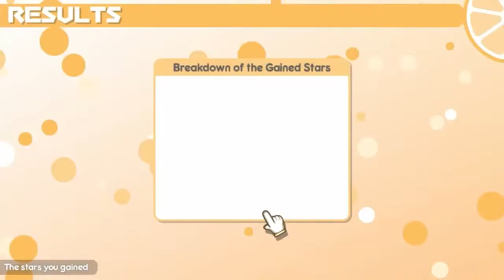100% Orange Juice Co-Op Mode but the CPU has 5,000 IQ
Featuring Jade and Matt.